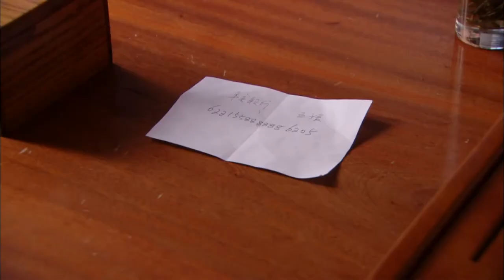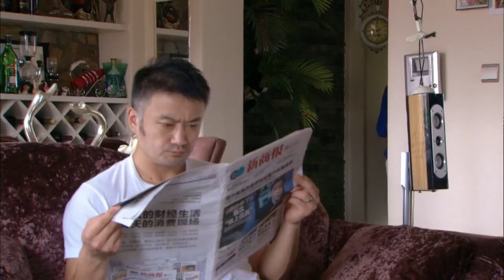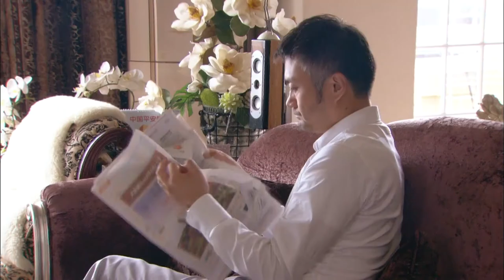不完美的我们 05 | 新时代闺蜜上演追爱大戏，情路坎坷经受千般考验（蒋欣、童谣、张歆艺）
剧情简介：讲述了韩文静（张歆艺饰）、王媛（蒋欣饰）、周小北（童瑶饰）三个性格迥异的闺蜜各自的情感生活。三人因为生活的磨砺逐渐变得成熟，社会角色和人生方向也在迷途后更加清晰。

| 华语影视剧 | 都市剧 | 爱情 | 友情 | 经典剧 | 张歆艺 |蒋欣 | 童谣 | 剧情 | 励志 | 中国电视剧 | 职场 | 现代 | 都市电视剧 | 最新电视剧 | 三十而已 | 幸福触手可及